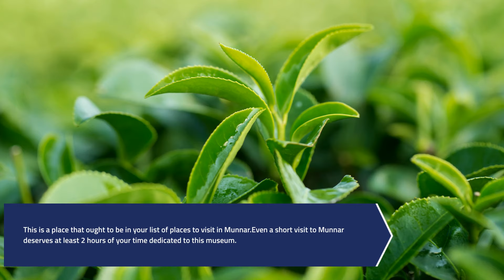Munnar Tourist Places | Munnar Kerala Tourism Video | Munnar Trip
Munnar is one of the most visited tourist destinations in Kerala.  It is a town in the Western Ghats mountain range in India’s Kerala state. A hill station and former resort for the British Raj elite, it's surrounded by rolling hills dotted with tea plantations established in the late 19th century.

Watch this video to see the top places to visit in Munnar!

Munnar tourist spots
places to visit in munnar in 1 day
places to visit in thekkady
places to visit in munnar in 2 days
munnar tourist places photos
munnar tourist map
munnar places to stay
munnar sightseeing packages
munnar packages
Munnar tourism
munnar india points of interest
munnar packages
how to reach munnar
munnar map
best time to visit munnar
munnar tourist map
tourist places in thekkady
Munnar
munnar from bangalore
munnar honeymoon package
munnar hotels
munnar india hotels
munnar map